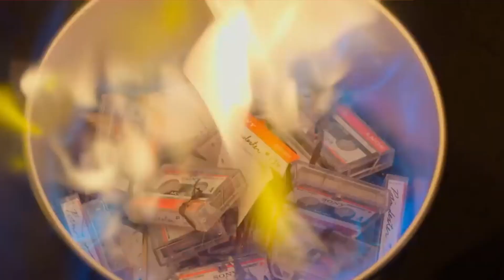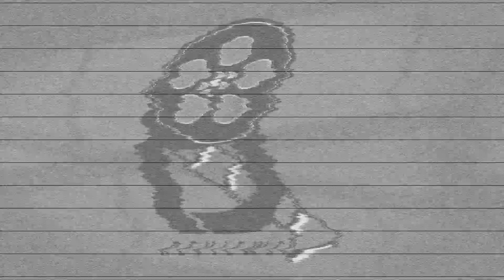Daredevil Season 3 Review | Spoiler-Free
Here are my thoughts about Daredevil Season 3 with my friend Stephen from Booyah Moon!

BOOYAH MOON